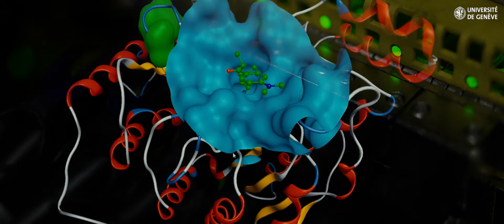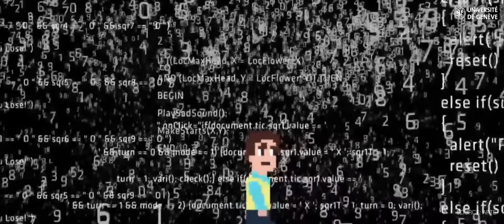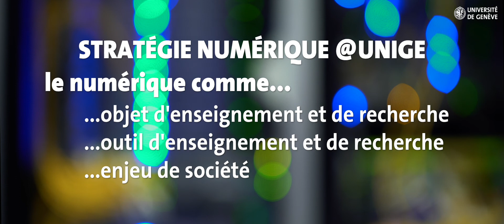Mondes virtuels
Cinq professeurs de l'UNIGE évoquent la dimension digitale de leurs recherches dans divers domaines: astrophysique,  neurosciences cognitives, sciences affectives, informatique et physique.

Avec: Michel Mayor, Daphné Bavelier, David Sander, Bastien Chopard et Nicolas Gisin